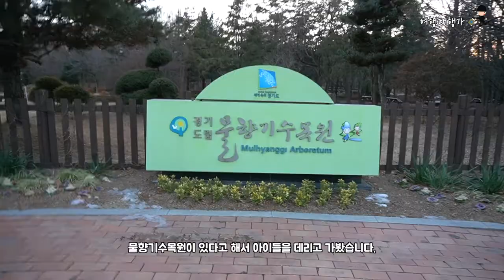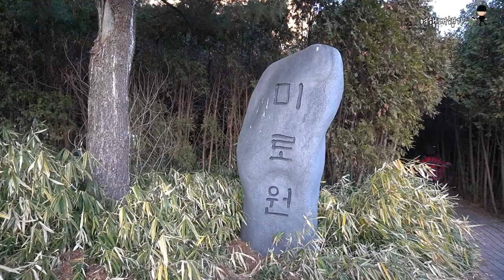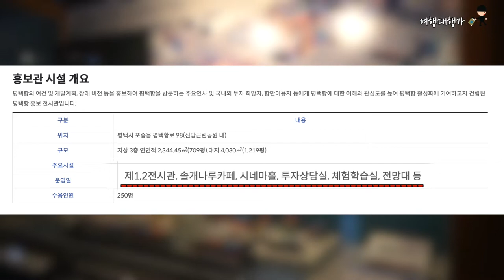평택으로 이사를 하고 경기도립 물향기수목원과 평택항 홍보관 방문을 해 봤습니다 [DN002]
DN002

오랜 시간을 보냈던 인천 부평에서, 새로운 보금자리를 찾아 경기도 평택으로 이사를 했습니다. 이번 영상은 아이들과 함께 꾸며봤는데요, 이사하는 모습을 포함해서 물향기 수목원과 평택항 홍보관에 다녀온 화면으로 함께 꾸며봤어요.  여행대행가가 제 몫을 못하고 있는 것 같아서 반성하고 있습니다.

⌚️타임라인
00:09 인트로
00:14 인사
00:20 D-7 이사준비(가전제품 설치)
02:16 점심시간
02:44 가구 설치
03:22 이사를 하게 된 여행대행가
03:47 새로 이사할 집 소개
04:16 청소하는 여행대행가
04:33 D-Day 부평에서 평택으로 이사 갑니다
05:32 가구 조립 중인 여행대행가
06:15 경기도립 물향기수목원
07:37 평택항 홍보관
08:51 아웃트로

💡기획: 다니엘
💻편집: 다니엘